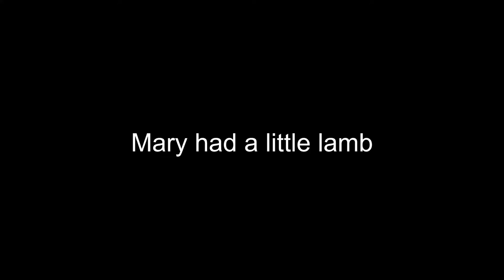Mary Had a Little Lamb "Paggalaw"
Karagdagang Gawain
MAPEH ( Music) 03/16/22
Antecedent at Consequent Phrase